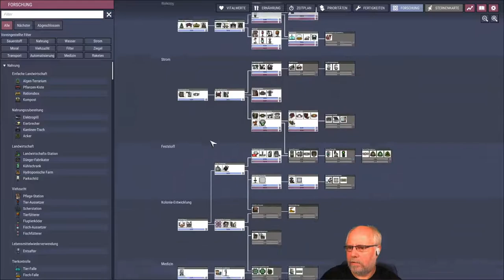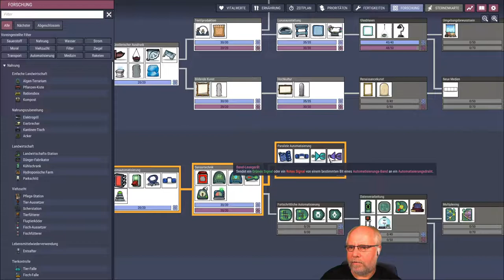Oxygen not included deutsch Staffel 2 Folge 48